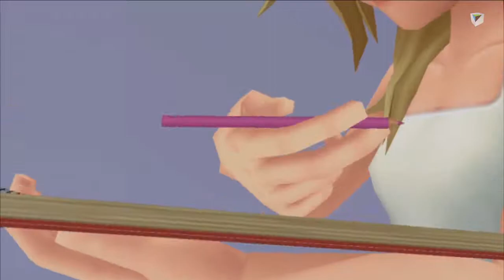Kingdom Hearts Re:Chain of Memories - 04 - Vs Oogie Boogie